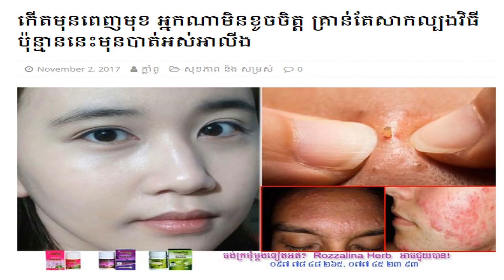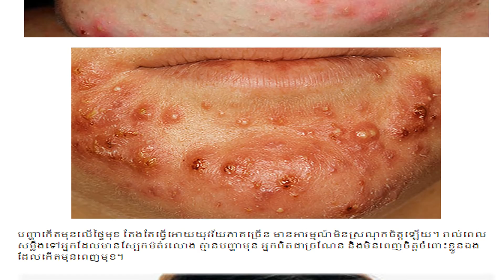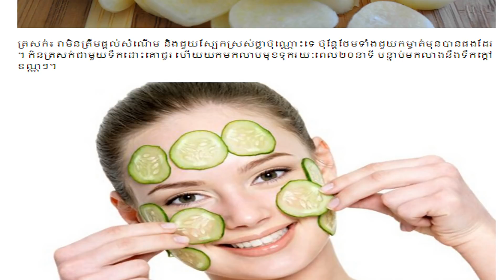កើតមុនពេញមុខ អ្នកណាមិនខូចចិត្ត គ្រាន់តែសាកល្បងវិធីប៉ុន្មាននេះ​មុនបាត់អស់អាលីង , kayi